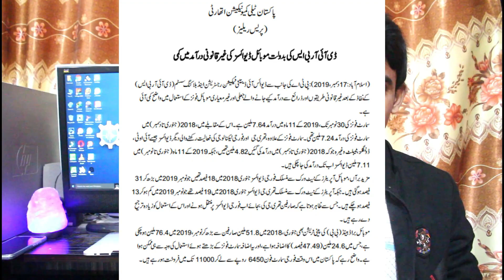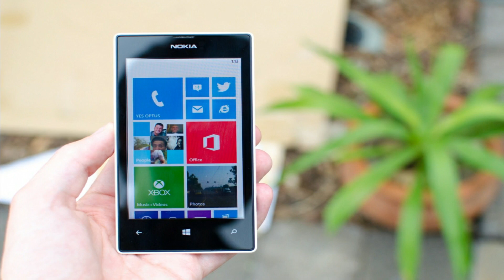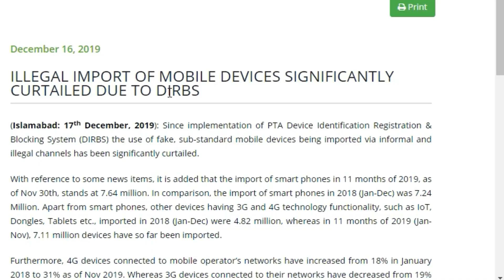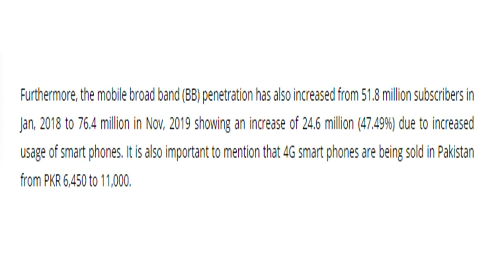PTA New Amazing Report About Mobile Imports In Pakistan - Whatsapp Blocking News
In this video we will talk about PTA new amazing report realted to mobile imports in pakistan 2019 also we will discuss whatsapp blocking news in which whatsapp will no longer work on older android versions and older ios versions.for further details watch the video till end.